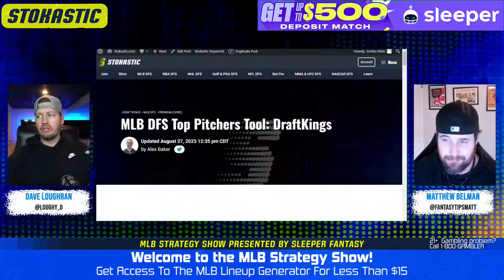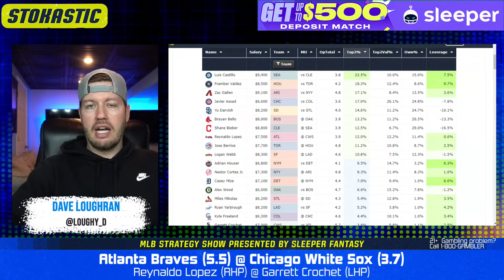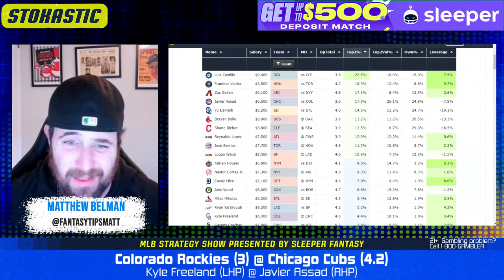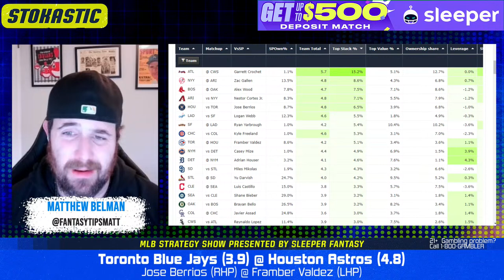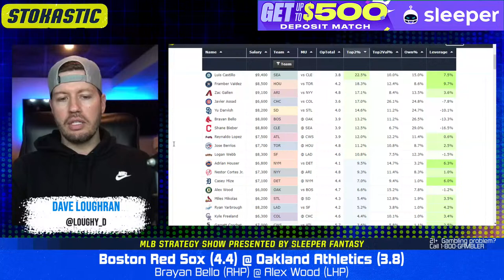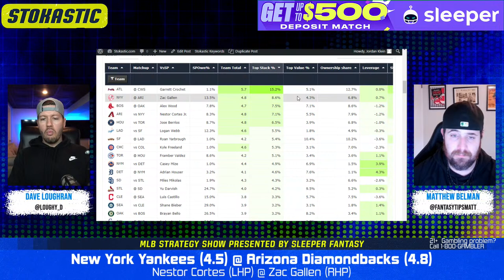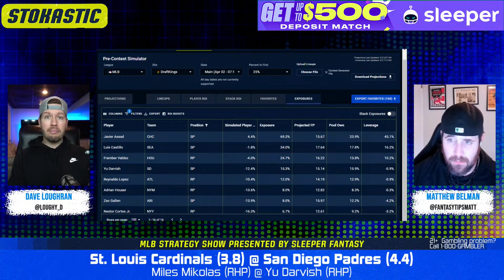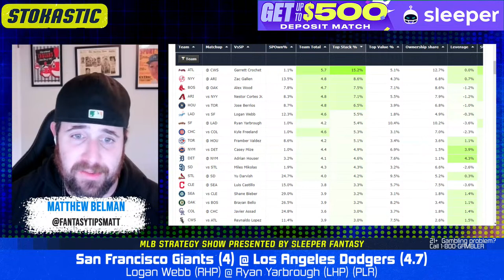MLB DFS Today: DraftKings & FanDuel MLB DFS Strategy (Tuesday 4/2/24)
MLB DFS Today: Dave Loughran and Matthew Belman break down the Tuesday (4/2/24) MLB slate and give you the best MLB DFS strategy, daily fantasy tips, lineup advice. Get your process started with the fellas and start building your DraftKings and FanDuel MLB lineups today with the help of our analyst and expert projections.